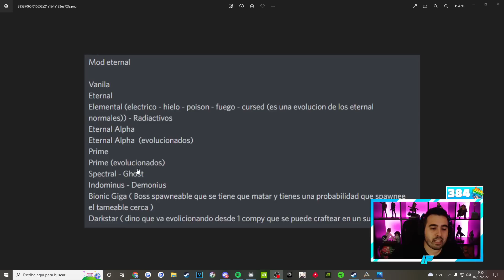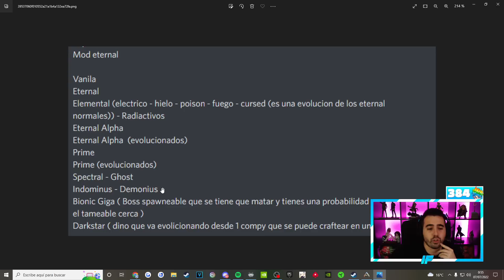CONSIGO un PEGASO y NUEVAS BESTIAS 😱​ AMAZING WORLD #4 🔥 ARK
Mis Redes
INFORMACIÓN